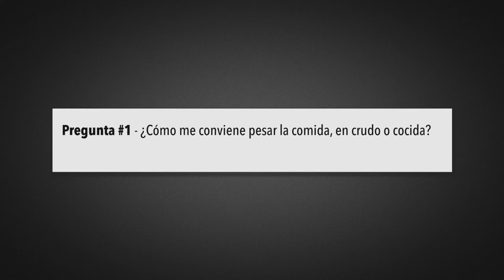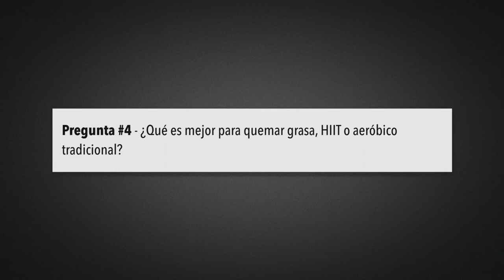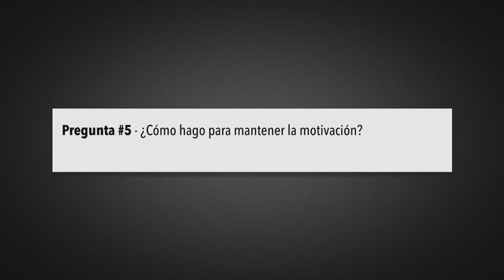Marcar abdominales, mejor cardio para perder grasa & motivacion | Mitos & Rtas Fitness #2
Entrenamiento de abdominales durante la semana, el mejor cardio para perder grasa y la motivación dentro del fitness en este nuevo episodio de Mitos & Respuestas del Fitness Uopak! Ojalá te guste y sirva!

PREGUNTAS:
00:18 - ¿Cómo me conviene pesar la comida, en crudo o cocida?
00:58 - ¿Cuántas calorías tienen que venir de grasas durante un período de volumen/bulk?
02:20 - ¿Cuántas veces por semana me conviene entrenar los abdominales?
03:55 - ¿Qué es mejor para quemar grasa, HIIT o aeróbico tradicional?
05:34 - ¿Cómo hago para mantener la motivación?